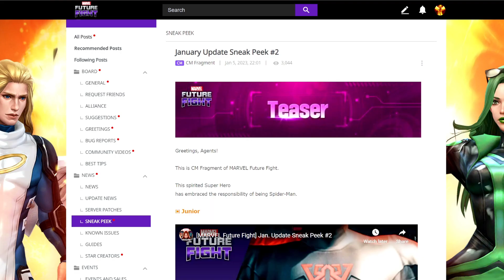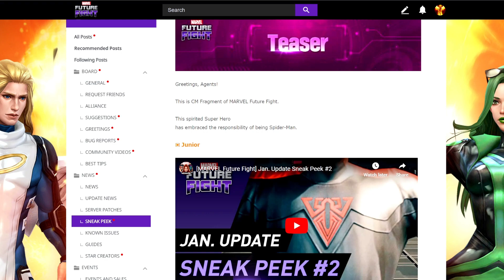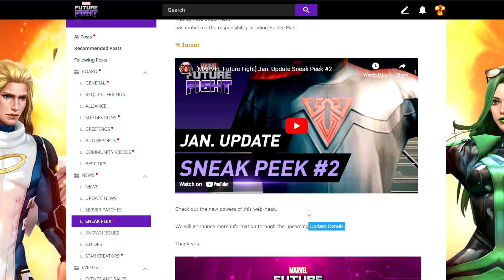BAD NEWS ??? T3 MILES MORALES COMING NEXT WEEK | Marvel Future Fight